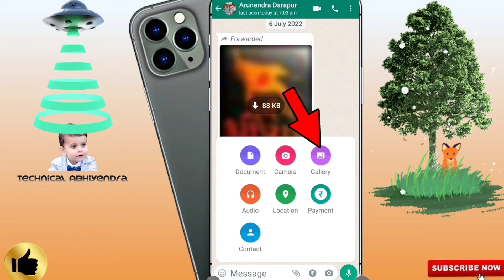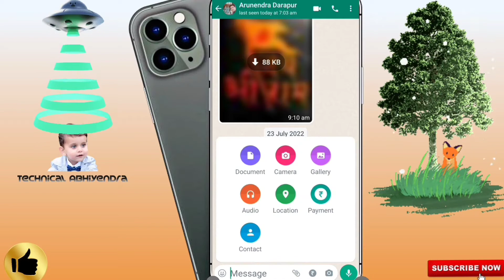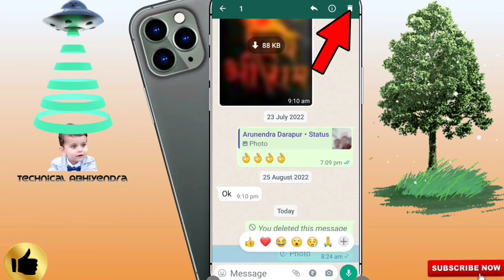WhatsApp पर फोटो भेजते हो तो 2022 का ये Update जान लो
Hey Guys! Is video me maine apko WhatsApp par photo send ko lekar ek secret features ke bare me bataya hai...

नमस्कार दोस्तों आप देख रहे हैं
@Technical Abhiyendra

Welcome to all my sweet Friends 💕❤

M.S Office Tutorial.

PicsArt editing.

Google tips.

Video Related Query:

WhatsApp पर फोटो भेजते हो तो 2022 का ये Update जान लो हिंदी में
whatsapp tricks
WhatsApp फोटो privacy
WhatsApp पर फोटो भेजने का खूफिया राज
WhatsApp 2022 latest updates WhatsApp hidden features WhatsApp के खूफिया राज
WhatsApp hidden tips and tricks